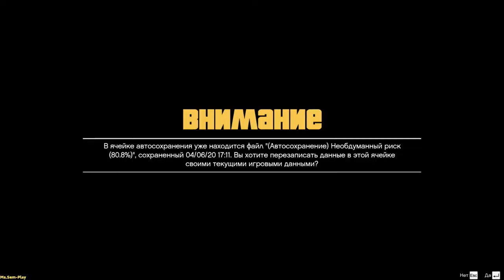GTA5 ➤ Aerobatics(Аэробатика) №56